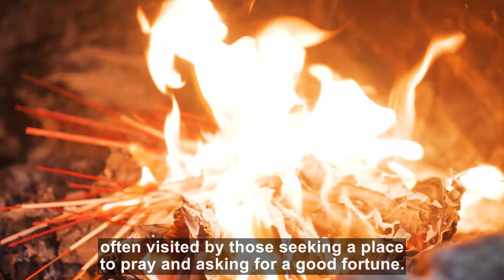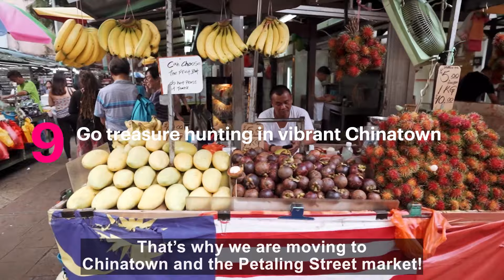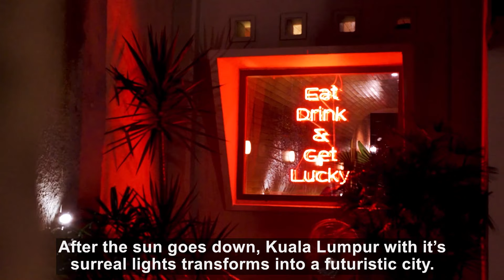The BEST 10 Things to do in Kuala Lumpur 🇲🇾- Handpicked by Locals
Want to know exactly what to do and where to go in Kuala Lumpur? Then you MUST watch this video!

We went around. Kuala Lumpur with the Locals to discover the real KL, the one the locals love.